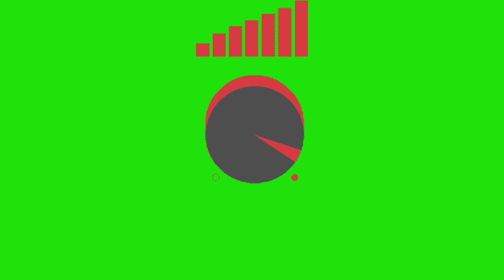Volume sounds up green screen effects